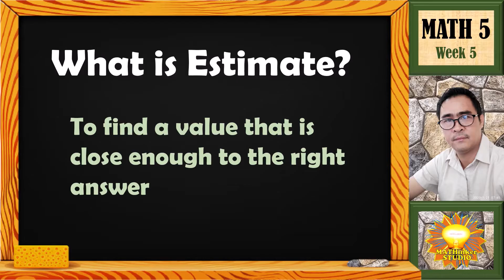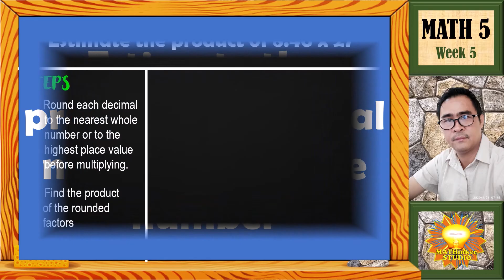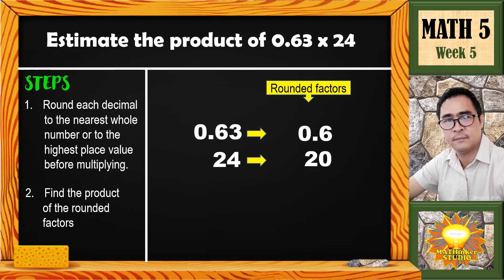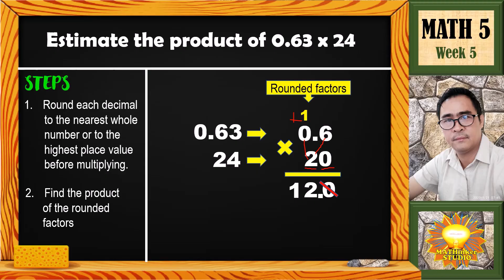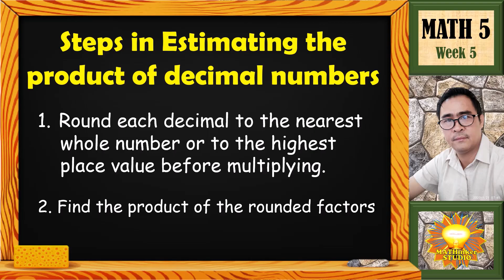Math 5 - Estimate the product of decimal numbers with reasonable result.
Math 5 - Quarter 2 - Week 5 _Estimate the product of decimal number with reasonable result.